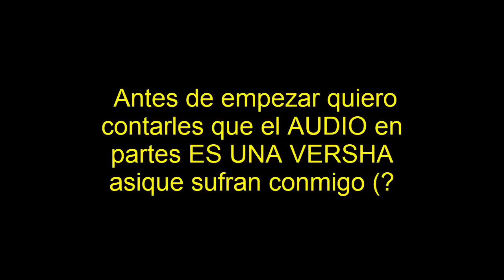ME TIÑO EL PELO SOLO EN MI CASA | Borri